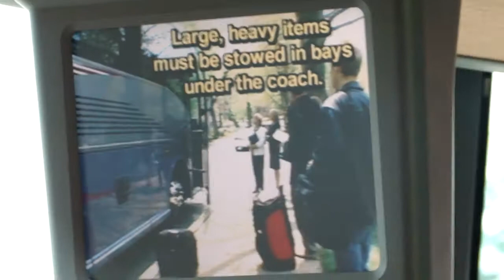GO Nola '11 Loading Up 4130, Crossroads 7-16-11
Over the past two weeks, almost 300 people from our community have travelled to New Orleans to create relationships, build homes, love kids and shoot photo portraits.
Get a taste of the great things happening down there on the GO New Orleans trip blog.